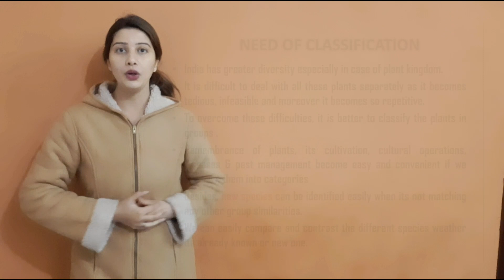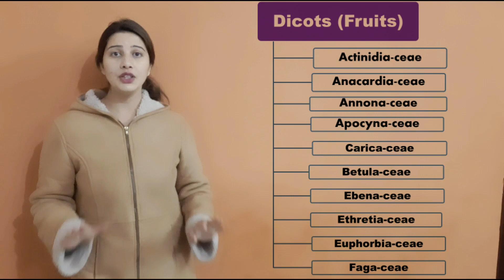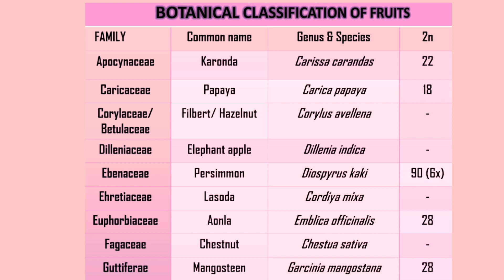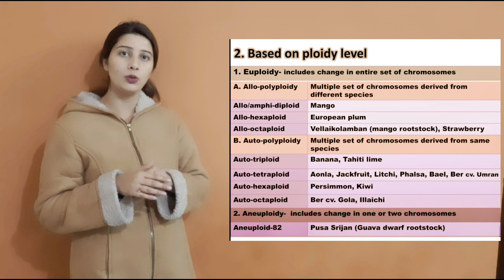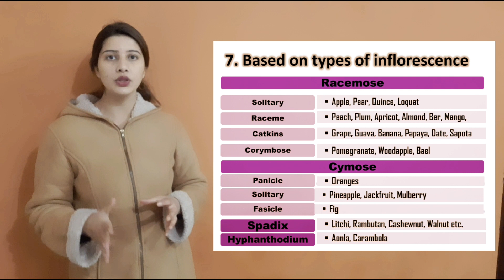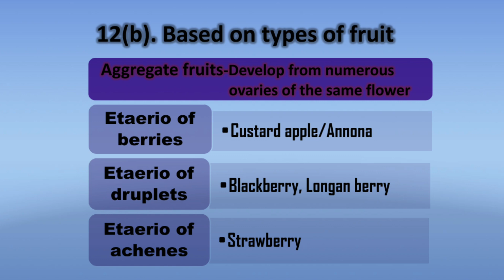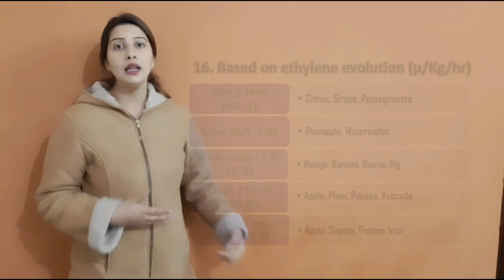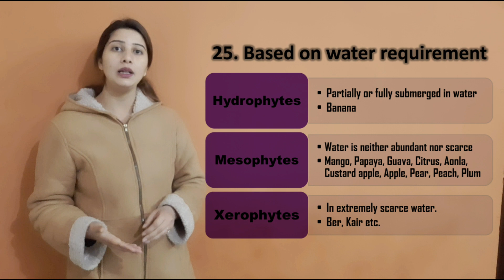Lecture-2: Classification of Fruit crops🍒|| FSC-111 || Pomology -By Pratibha Sharma🌼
Classification makes many things easier. Know about this more_
✔︎ What is classification- 00:20
✔︎Need of classification- 02:01
✔︎Types of classification- 03:00
✔︎Different basis of classification:
1. Botanical Basis- 03:50
2. Ploidy level- 14:45
3. Climate basis- 16:42
4. Growth continuation- 17:25
5. Nature of growth-18:10
6. Growth pattern- 18:48
7. Inflorescence- 19:30
8. Flowering habit- 20:31
9. Photoperiodism- 21:00
10. Bearing habit- 21:35
11. Placentation- 22:34
12. Fruit types- 22:45
13. Edible part- 25:32
14. Ripening- 27:41
15. Ethylene evolution- 28:49
16. Respiration rate- 29:31
17. Storage life- 30:15
18. Salinity tolerance- 31:20
19. Shade tolerance- 31:50
20. Acidity tolerance- 32:04
21. Water requirement- 32:55
22. Light requirement- 33:34